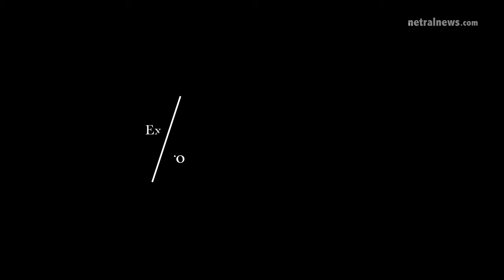Sambut Natal, Grand Mercure Jakarta Kemayoran Gelar Christmas Tree Lighting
JAKARTA, NNC - Dalam rangka menyambut perayaan Natal, Hotel Grand Mercure Jakarta Kemayoran menggelar Christmas Tree Lighting atau perayaan penyalaan lampu Natal.

Melalui perayaan ini, tiap sudut ruangan hotel, terutama di lobby, dihiasi dengan beragam dekorasi khas Natal yang memesona dan memanjakan mata.

Di bagian pintu depan lobby hotel, berdiri kokoh pohon Natal besar yang lengkap dengan berbagai pernak-pernik penghiasnya. Nyala lampu dari pohon Natal besar itulah yang menandakan dimulainya promosi Natal di Grand Mercure Jakarta Kemayoran.

Selain itu, Grand Mercure Jakarta Kemayoran juga menghadirkan Santa Booth Corner yang juga berada di area lobby, tepatnya di sebelah pintu masuk Cattapa Restaurant.